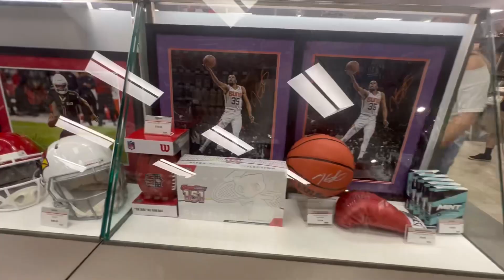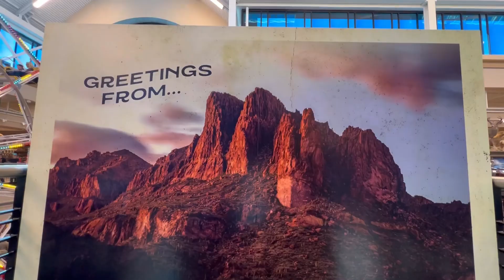Quinceañera preview! I built A Scheels store!!!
Hello Norm Fam!
I hope you enjoy our video! Raul helped built Scheels and REALLY WANTED to show you all!  Olivia’s Quinceanera process video is coming! Just wanted to a sneak peek 🫣

Audio : Golden By Jeff  Kaale ,
King by Jeff Kaale
content song mixer: Orfium (Hexacorp ltd)